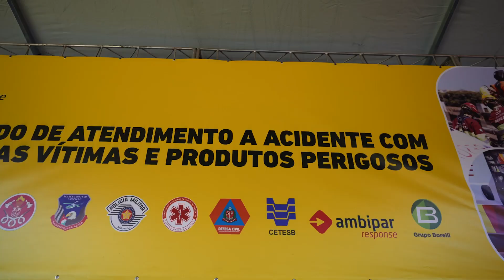Simulado | Rodovia Castello Branco (SP 280) – CCR ViaOeste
Simulado de Acidente com Produtos Perigosos contendo múltiplas vítimas é realizado pela CCR ViaOeste e Corpo de Bombeiros